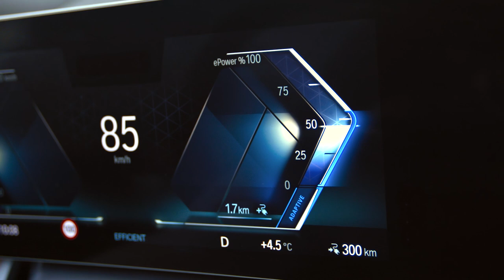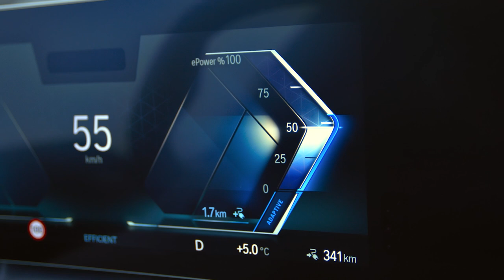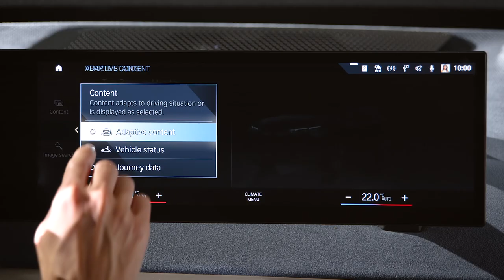Nutzung des Effizienztrainers im BMW OS8 // BMW How-To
In diesem Video erfährst Du, wie Du den Effizienztrainer in vollelektrischen BMW Modellen mit BMW Operating System 8 verwendest und so Deine Reichweite optimierst.